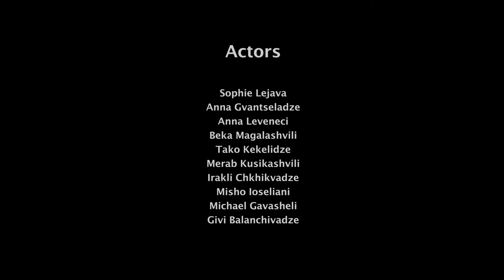ACTORS PROJECT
ACTORS PROJECT (Showreel)
My personal art project about stories told through body movements. I wanted to experiment with storytelling and asked actors to interpret particular story via movements. We shot it on plain white background in the studio, with very minimal props. The project consists of 10 photographs and 10 short films, separate from each other, but both mediums tell same story.

Written and directed by: Elen Glazova
Co-writer: Dea Tcholokava
DOP: Stas Pavlov
Actors: Givi Balanchivadze, Sophie Lejava, Michael Gavasheli, Misho Ioseliani, Irakli Chkhikvadze, Beka Magalashvili, Ana Gvantseladze, Ana Leveneci, Tako Kekelidze.